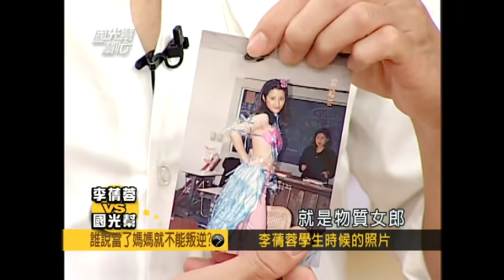【國光幫幫忙】結婚了就會改？不、他不會改、他真D不會啦～～該叛逆的還是會叛逆啦XD！～誰說當了媽媽就不能叛逆？EP186｜國光幫幫忙之回到最初｜20060109｜李蒨蓉